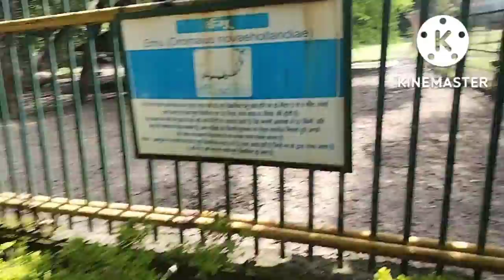vlog02 Indoor ka famous Zoo।। indore आये और zoo नहीं देखा तो क्या देखाindore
Indoor ka famous Zoo।।
 indore आये और zoo नहीं देखा तो क्या देखा 😄
Ab road me indra pratima bus stop ke pass.